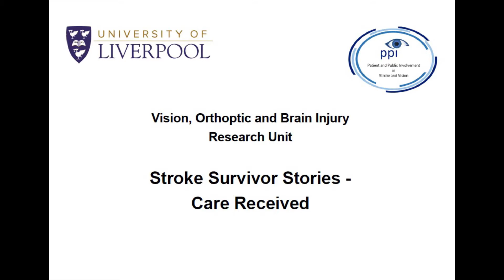VISION - Stroke Survivor Stories - Care received